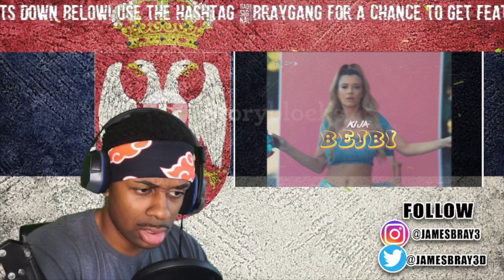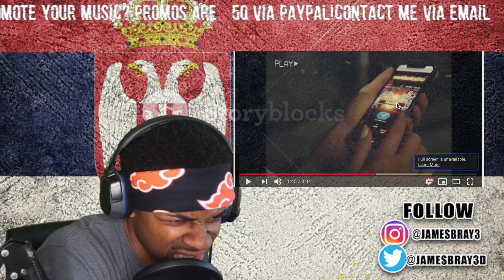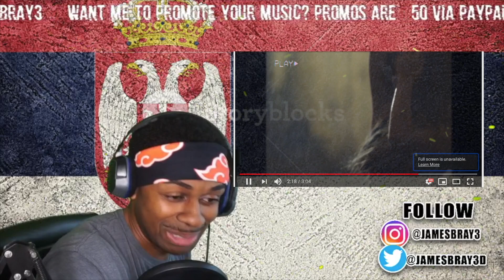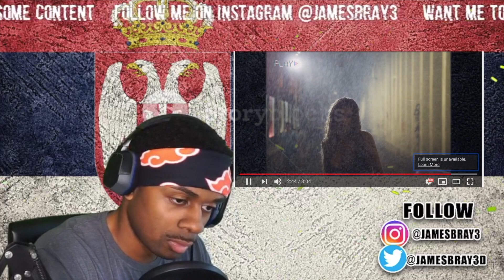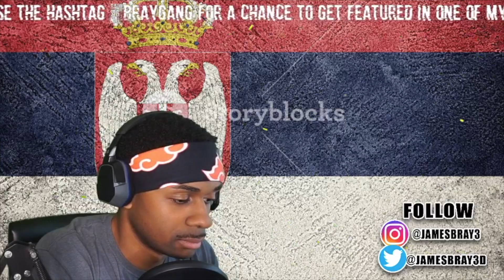AMERICAN REACTS TO SERBIAN MUSIC | KIJA KOCKAR - BEJBI (OFFICIAL VIDEO 2020)